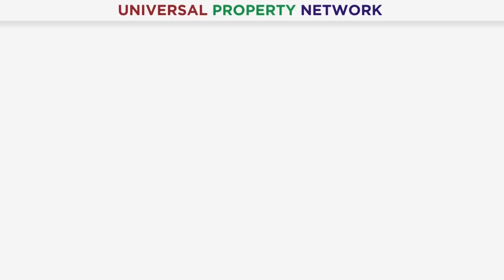Commercial Plots In Rawalpindi | Bahria Town Rawalpindi | NEW DEAL | Golden Opportunity | 2024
Mr. Sajid Mahmood

Bahria Town Rawalpindi presents an exciting new commercial deal in Phase 8, offering a golden opportunity for investors. This new deal features 2.66 Marla commercial plots, strategically located in a prime area. These commercial plots are on the ground, ensuring immediate availability for development. Don't miss the chance to be part of this thriving community and secure your investment in one of the most prestigious and well-planned projects in Rawalpindi. With Bahria Town's commitment to excellence, this new commercial deal promises a lucrative venture for those looking to expand or establish their businesses.